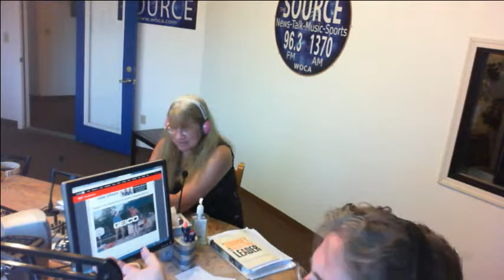AM Ocala Live Part 1